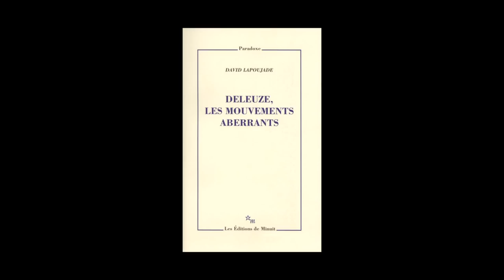David Lapoujade - Deleuze, les mouvements aberrants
David Lapoujade vous présente son ouvrage "Deleuze, les mouvements aberrants" aux éditions de Minuit.